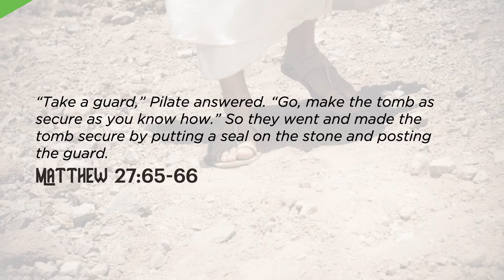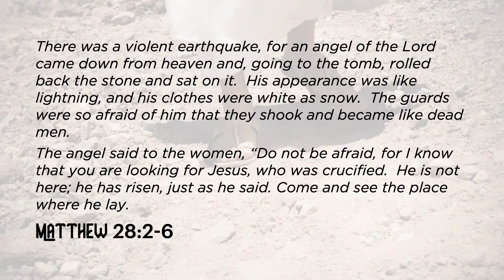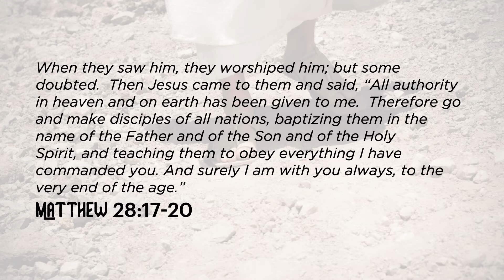Follow Me - Week 4